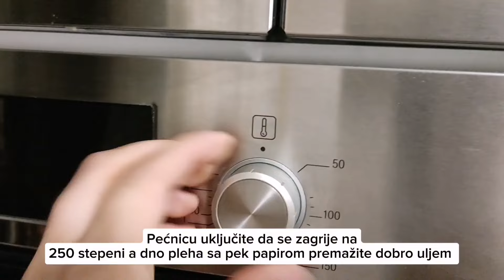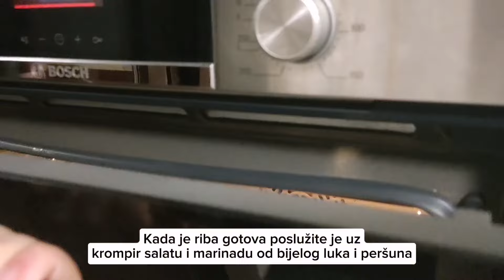Jednostavan recept za ribu iz rerne, uspijeva svaki put | Easy Oven Baked Fish Recipe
Za titlove kliknite u gornjem desnom uglu na CC i odaberite jezik koji želite. Na kompjuteru kliknite ⚙️ u postavkama i uključite prevod.

Dragi moji, ako Vam se svidio ovaj video možete pomoći da se kanal razvija:
1. Ocijenite video 👍 - biće mi drago i mnogo mi znači, a to će pomoći razvoju kanala.

2. Napišite komentar ili me pitajte šta god želite, rado ću Vam odgovoriti.

4. Također, video možete podijeliti sa svojim prijateljima na društvenim mrežama kako bi im dali ideju za sljedeći ručak.
Zapratite nas i na:
Sastojci:
Riba pastrmka 6 komada
kukuruzno i bijelo brašno
malo ulja
jedan limun
začini: po jedna kašičica suhog začina, bibera, suhog peršuna, bosiljka i ruzmarina
Ingredients:
Trout 6 pieces
corn and white flour
a little oil
a lemon
Spices: a teaspoon each of dry spices, pepper, dry parsley, basil, and rosemary